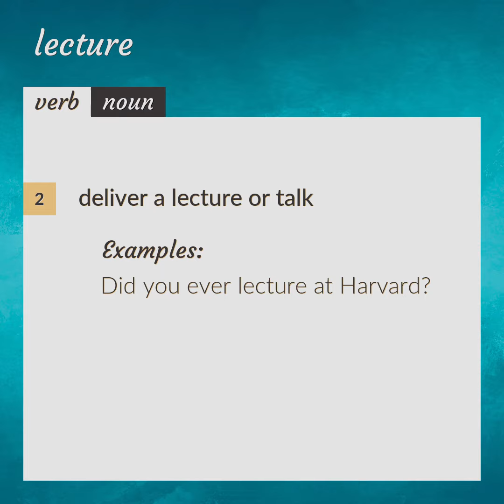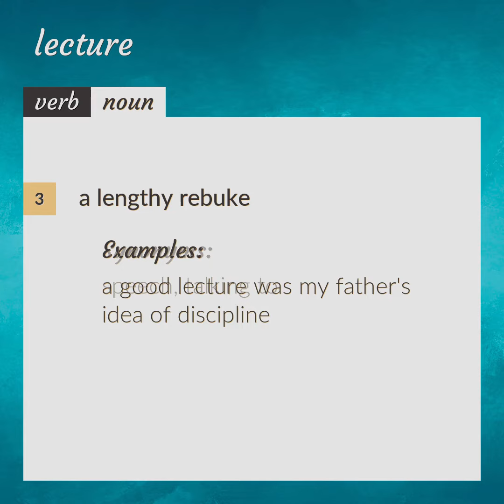Lectures | meaning of Lectures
What is LECTURES meaning?